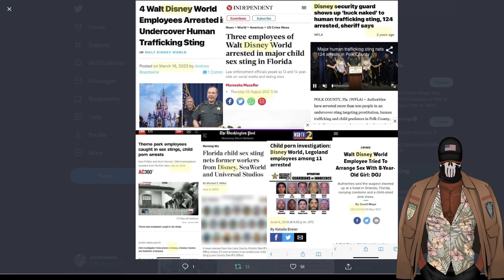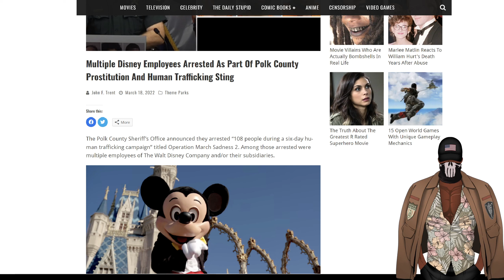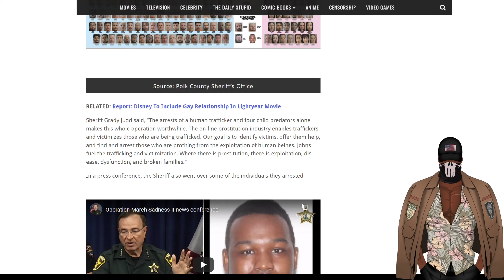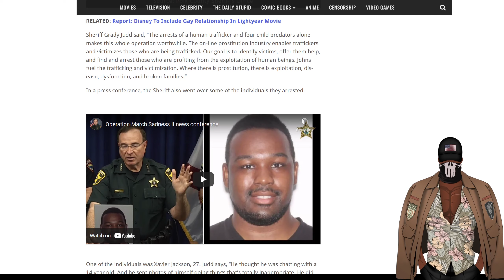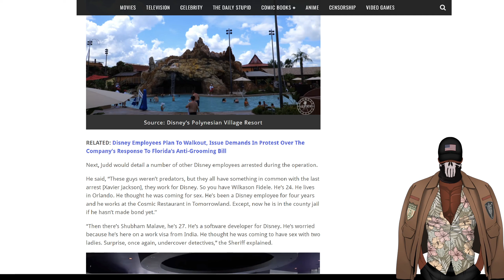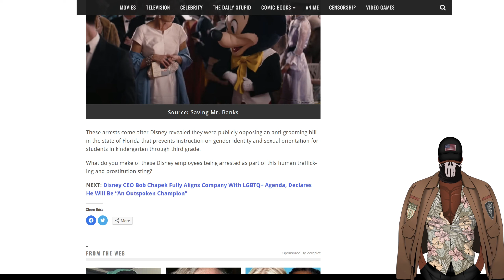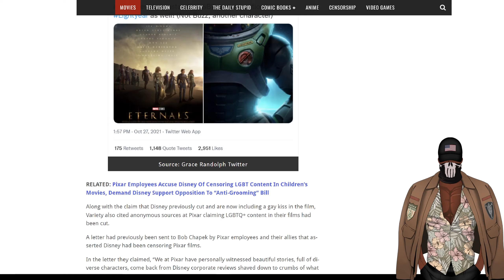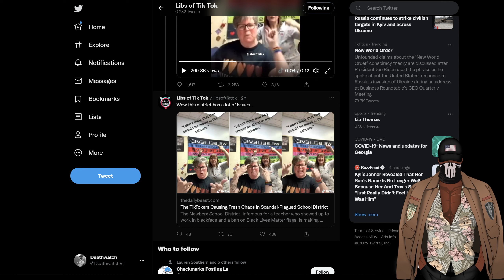4 Disney Employees Arrested In Human Trafficking Sting.